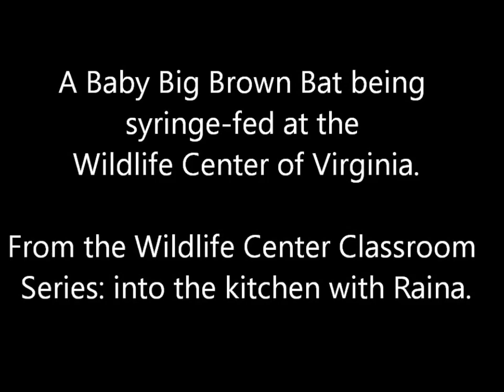Bat being fed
This baby Big Brown Bat is being syringe-fed at the Wildlife Center of Virginia.

This video was filmed as part of the Wildlife Center Classroom Series: "in the kitchen". Every month, the Wildlife Center hosts discussions about special topics on the moderated discussion. The moderated discussion is associated with the Center's "Critter Cam" - cameras in patient and education animal enclosures broadcasted live.

To learn more about the Center, the Critter Cam, or the Wildlife Center Classroom Series, please